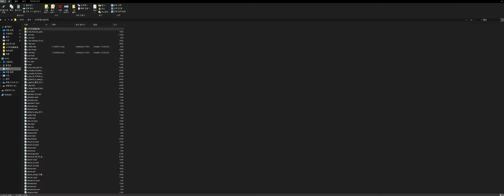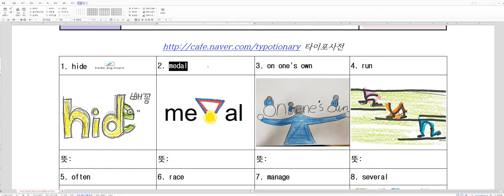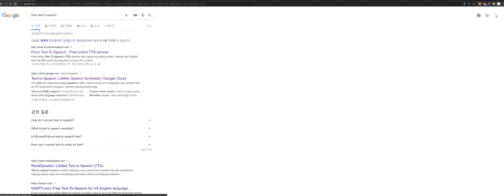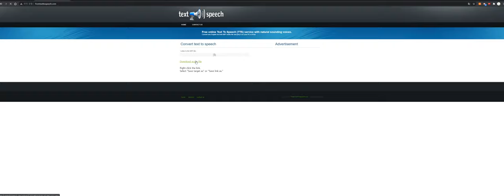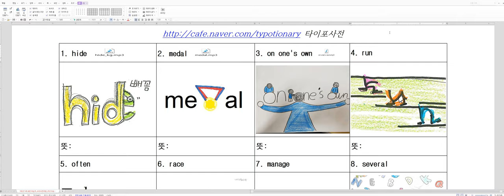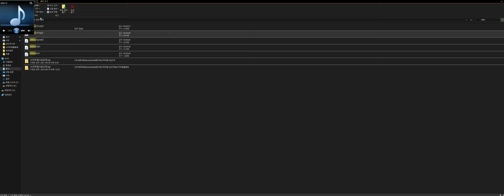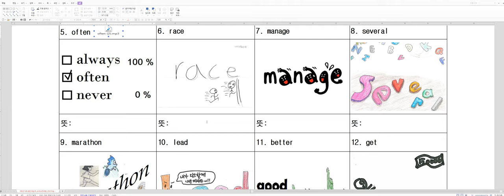소리사전 만드는 과제 소개 영상(2)